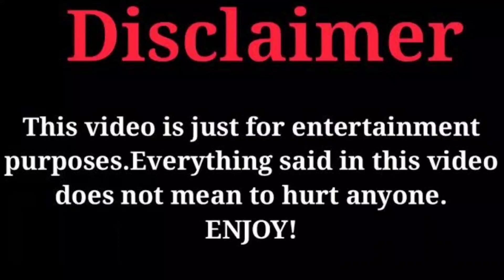KinnPorsche Thai Series Cast Real Ages And Real Life Partners 2022